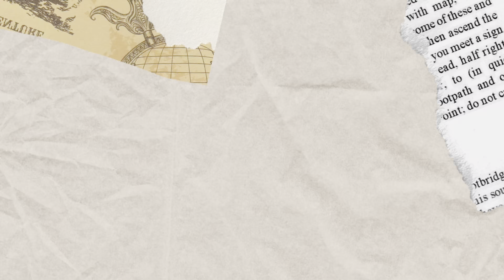HOW TO PUT YOUR HAIR IN A BUN / HAIR BUN FOR SHORT HAIR ✨🫧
I’m here with another one for you guys to watch and engage with. ￼